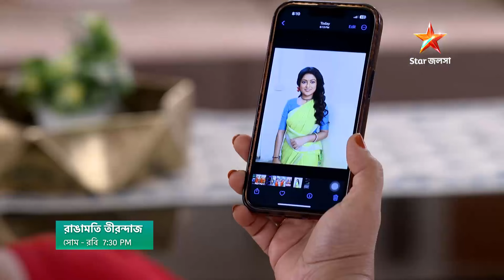Rangamati Tirandaj । নবারুণের মনের শান্তির জন্য বিয়ের সিদ্ধান্ত মেনে নিল রাঙামতি। প্রতিদিন 7:30 PM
Rangamati Tirandaj । নবারুণের মনের শান্তির জন্য বিয়ের সিদ্ধান্ত মেনে নিল রাঙামতি।